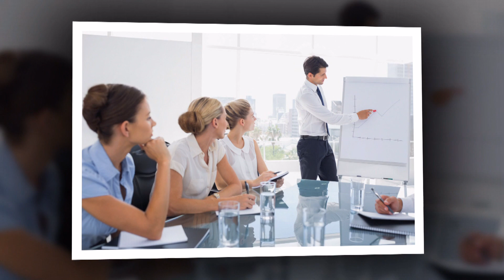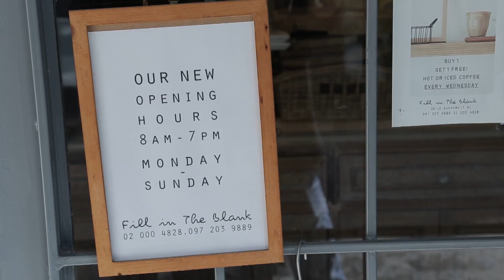ฝันให้ไกล ท่านนท EP 2 OA 26-01-60